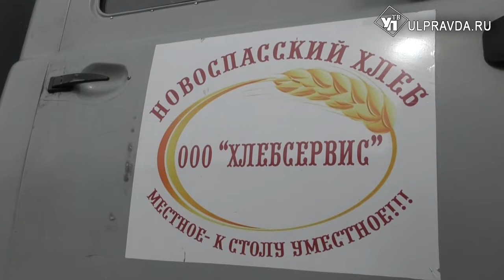В Ульяновске снизят цену на хлеб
С этой недели в торговых сетях города стартует акция «Социальный хлеб». Суть ее в том, что несколько видов хлеба подешевеют за счет снижения наценки магазинах. Экономия для покупателя составит около пяти рублей.